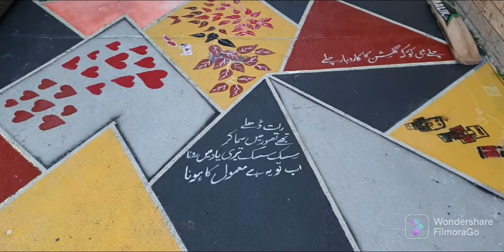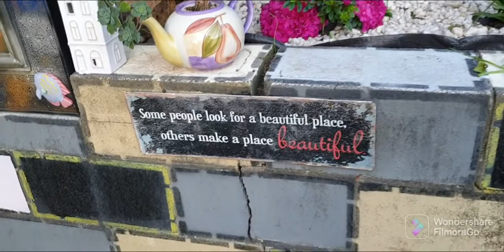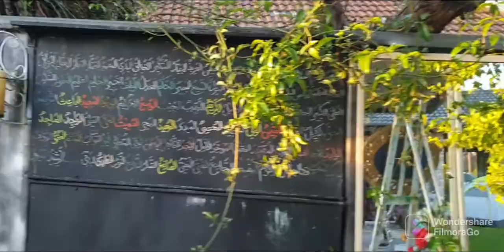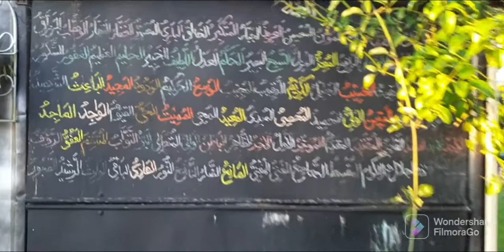My Friend's Beautiful Garden !Home Sweet Home💞💖